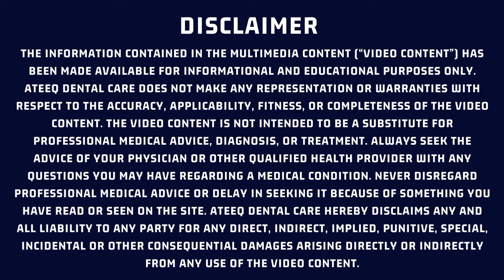How to Heal TEETH and GUMS naturally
Clove oil is a natural remedy that has been used for centuries to alleviate toothaches and promote oral health. It contains eugenol, which has analgesic, antibacterial, and anti-inflammatory properties. Here's how you can use clove oil to help heal teeth and gums naturally:

1. **Topical Application**: Apply a small amount of clove oil directly to the affected tooth or gums using a cotton swab or a clean finger. Gently massage the oil into the area for a few minutes. Clove oil can help numb the pain associated with toothaches and reduce inflammation in the gums.

2. **Oil Pulling**: Add a few drops of clove oil to a tablespoon of a carrier oil, such as coconut oil or sesame oil. Swish the oil mixture around in your mouth for about 15-20 minutes, then spit it out. Oil pulling with clove oil can help reduce bacteria in the mouth and promote gum health.

3. **DIY Mouthwash**: You can make your own natural mouthwash by mixing a few drops of clove oil with water. Swish the mixture around in your mouth for 30 seconds to a minute, then spit it out. This can help freshen your breath and promote oral health.

4. **Clove Oil Compress**: Soak a cotton ball or pad in diluted clove oil (mixed with a carrier oil) and place it against the affected tooth or gums. Leave it on for 10-15 minutes. The clove oil will seep into the affected area and provide pain relief and antimicrobial benefits.

5. **Clove Oil Toothpaste**: You can add a few drops of clove oil to your regular toothpaste or mix it with baking soda to create a homemade toothpaste. Brush your teeth as usual with this mixture to help kill bacteria and reduce inflammation in the gums.

6. **Clove Oil Gum Massage**: Dilute clove oil with a carrier oil and gently massage it into your gums using your fingers. This can help improve circulation, reduce inflammation, and promote gum health.

7. **Clove Oil Dental Rinse**: Add a few drops of clove oil to warm water and use it as a mouth rinse after brushing your teeth. Swish the mixture around in your mouth for 30 seconds to a minute before spitting it out. This can help kill bacteria and soothe irritated gums.

It's important to note that while clove oil can provide temporary relief for toothaches and gum pain, it's not a substitute for professional dental care. If you're experiencing severe or persistent tooth or gum problems, it's essential to see a dentist for proper diagnosis and treatment.
Additionally, some people may be sensitive to clove oil, so it's a good idea to do a patch test before using it extensively.
ABOUT ATEEQ DENTAL CARE
I am Dr Ateeq ur Rehman working as a consultant in Faisalabad Medical University in the speciality of Operative Dentistry and Endodontics. I am teaching subjects of periodontology, operative dentistry, and the science of dental materials. In addition, I'm running my own clinic in Faisalabad with more than 10 years of experience. Here, you'll find dental advice for your dental health, as well as dental tips for maintaining good oral health..
You'll find everything you need to know regarding dentistry on my channel, ATEEQ DENTAL CARE.

00:00 - Introduction
02:13 - Most important reason behind increasing oral problems?
03:40 - Amazing uses of Clove oil for teeth and gums
04:10 - How to use clove oil for mouthwash
05:35 - How to use clove oil for instant tooth pain relief
08:00 - When and how to use clove oil for teeth and gums problems

Heal teeth and gums naturally
Healing teeth and gums naturally frequency
How to restore teeth naturally
How to use clove oil for gums
How to use clove oil for toothache
How to make clove oil for toothache
Clove oil for toothache
Clove oil for gum disease
Cloves for teeth and gums
Cloves benefits for teeth
Clove oil for teeth
How to make clove oil
Clove mouthwash recipe
How to use clove oil
Use Clove Oil For A Toothache or Dental Abscess